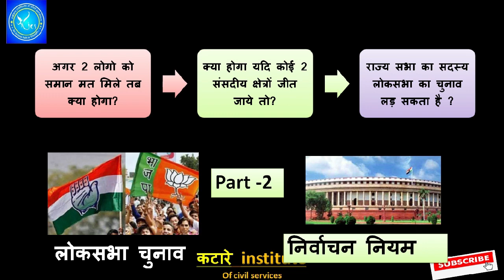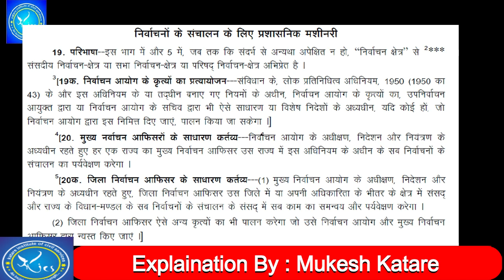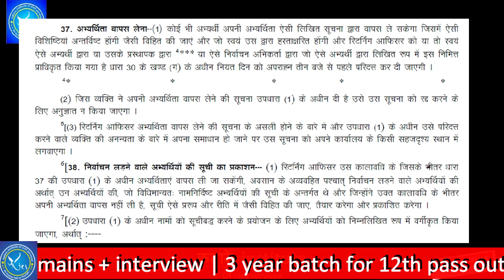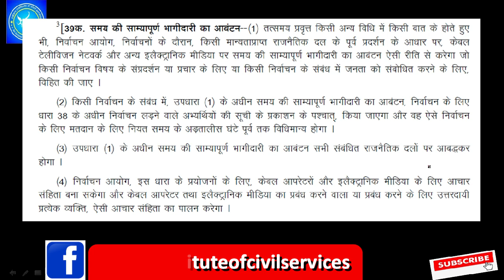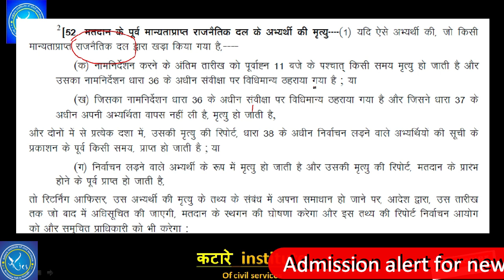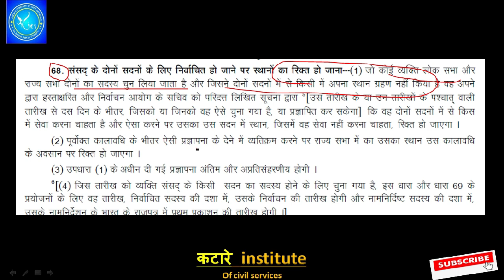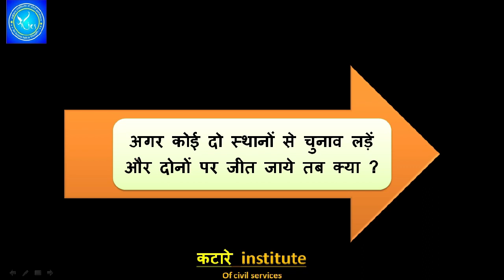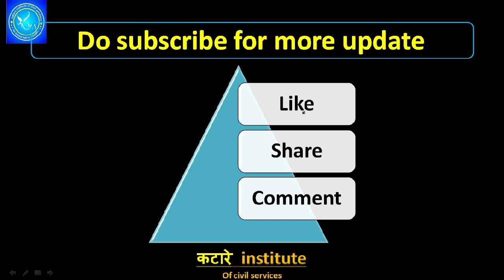राज्यसभा का सदस्य लोकसभा का चुनाव लड़ सकता है ? निर्वाचन नियम | Election rule Part-2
जन प्रतिनिधित्व अधिनियम 1951 |
लोकसभा  निर्वाचन नियम
एक साथ दोनों सीटों पर जीतने पर क्या होगा ?
क्या एक साथ लोकसभा और राज्यसभा की सदस्यता मिल सकती है ?
किसी प्रत्याशी की मौत पर चुनाव होगा?